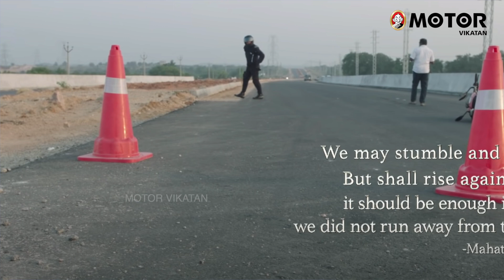அஜித் பண்றத நீங்க பண்ணாதீங்க! Valimai Ajith Motorcycle Wheelie Stunts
சமீபத்தில் ஆக்‌ஷன் காட்சிகள் நிறைந்த வலிமை மேக்கிங் வீடியோ வெளியாகியிருந்தது. அதில் நடிகர் அஜித் குமார் பைக்கில் வீலிங் செய்தபோது தவறி கீழே விழுந்த காட்சி பலரையும் பதைபதைக்க வைத்தது. இது மாதிரியான விபத்துகளை தவிர்க்க என்ன செய்ய வேண்டும்?

Recently the making video of Valimai movie got released with full of action scenes. In that, the scene where actor Ajith Kumar fell down while doing motorcycle wheelie become talk of the industry. What can be done to avoid motorcycle accidents like this?

Credits:
Host: Thulasi & Prasanna | Camera: Vignesh | Thumbnail: Kasi
Edit: Pragadhish | Producer: J T Thulasidharan